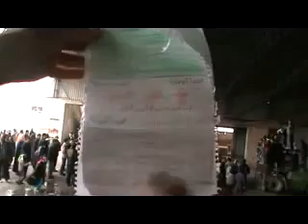17 2 Homs أوغاريت حمص حي الشهداء, مظاهرات جمعة المقاومة الشعبية